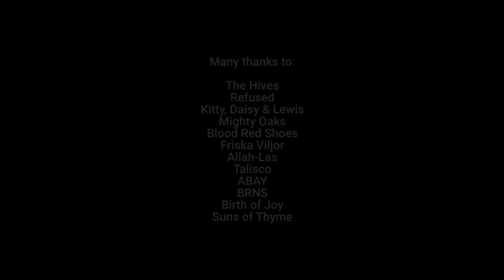Pure Crafted Festival 2015 review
2015年8月末にドイツのベルリン郊外で開催された、カスタムバイクと音楽とクラフトマンシップの祭典。当日の様子をご紹介します。